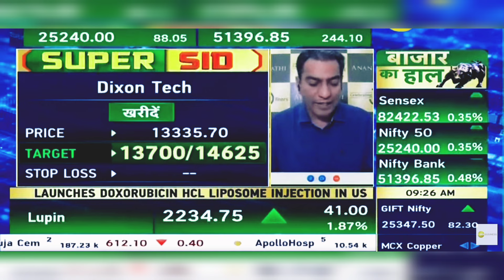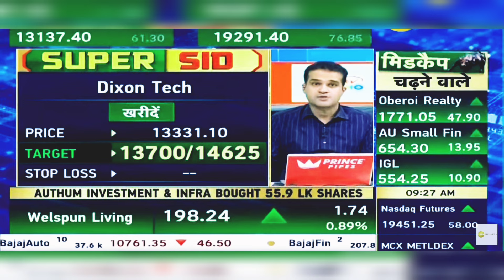Dixon Tech Share News Today: Dixon Tech Share | Dixon Tech Share Latest News | 30th August 2024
dixon technologies,
dark trading view, dixon